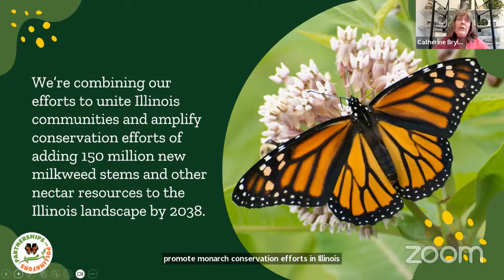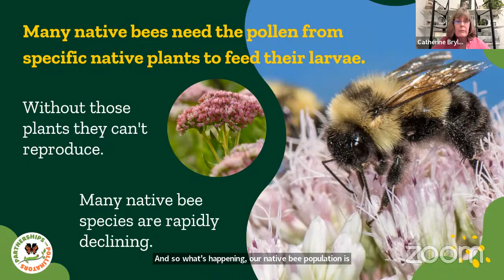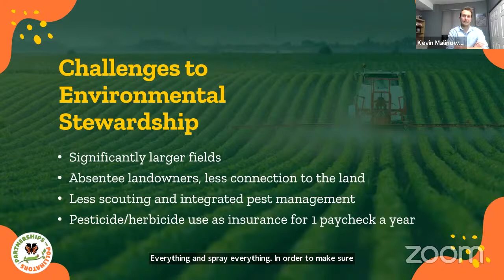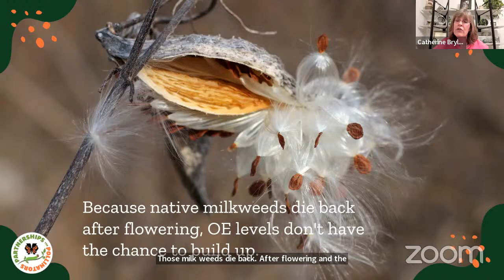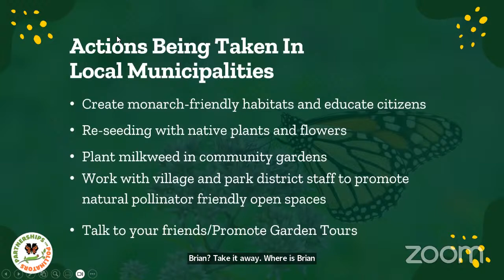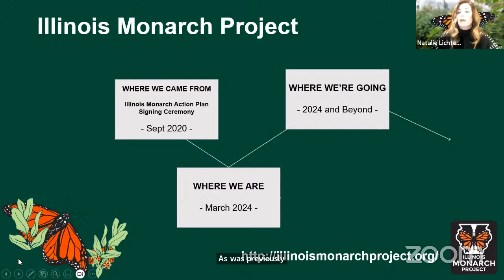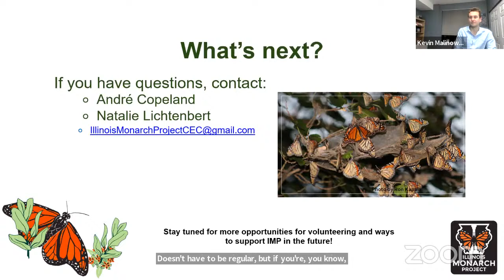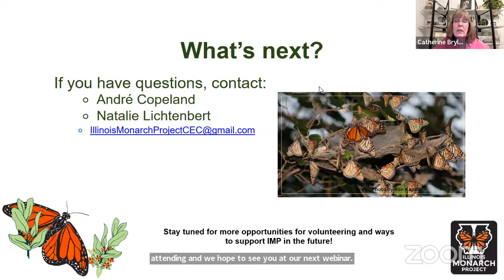Why Monarchs Matter and How We Can Help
Our iconic Monarch Butterflies are truly a natural wonder. Their incredible 3,000-mile migration from Mexico to Canada and back takes 4 generations to complete. It is a wonder of nature and unique within the entire animal kingdom. Although resilient, they need our help. Monarch populations have declined over 90% in recent decades. Humans have created this problem but can also solve it. In this webinar we will discuss why the Monarch is so important, and simple ways we can all do our part to prevent their extinction.

The Ins and Outs of Creating a Native Pollinator Garden
Wednesday, 4/24/2024, 7:00 PM

Use our Native Plant Selector tool to help select your plants!